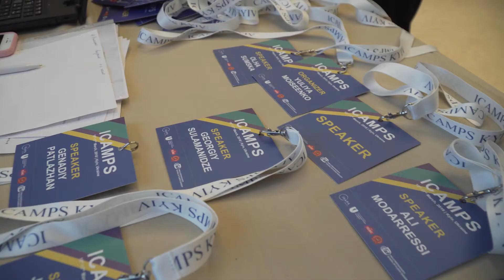Мой конгресс ICAMPS для пластических хирургов и косметологов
Это невероятно! 16 и 17 марта 2018 года в Киеве состоялся мой конгресс ICAMPS для косметологов и пластических хирургов! Более 300 участников пластических хирургов и косметологов с 14 стран мира! 11 компаний-партнеров поддержали нас на конгрессе! Я и моя команда привезли 17 лучших мировых пластических хирургов и дерматокосметологов, чтобы они поделились своим опытом и уникальными авторскими методиками в Киеве и обучили специалистов, посетивших конгресс своему мастерству.
Хэдлайнером секции пластической хирургии стал австралийский легендарный хирург Браян Мендельсон, который является основателем метода SPACE-лифтинга – методикой, которой пользуются пластических хирурги по всему миру.
Хєдлайнер секции для косметологов – британский дерматокосметолог Кристофер Роберт Пейн, который является косметологом Королевы Великобритании.
Народная артистка Украины Ольга Сумская рассказала какие косметологические процедуры предпочитает
Два невероятных дня, множество полезной и актуальной информации. Смотрите видео о том, как это было!